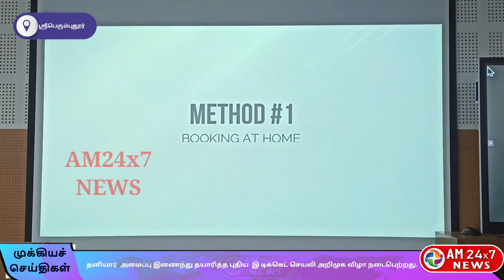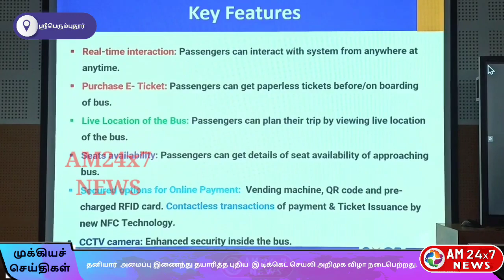தனியார் அமைப்பு இணைந்து தயாரித்த புதிய இ டிக்கெட் செயலி அறிமுக விழா நடைபெற்றது.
*கல்லூரி மாணவர்களின் புதிய கண்டுபிடுப்புகள்  போக்குவரத்து துறையில் பயன்படுத்திக் கொள்ளப்படும் மாண்புமிகு போக்குவரத்துத் துறை  அமைச்சர் சிவசங்கர் பேச்சு*

திருப்பெரும்புதூரில் உள்ள தனியார்  பொறியியல் கல்லூரியில்  மாணவர்கள் மற்றும் தனியார்  அமைப்பு இணைந்து தயாரித்த புதிய  இ டிக்கெட் செயலி அறிமுக விழா நடைபெற்றது.

 இவ்விழாவில் மாண்புமிகு தமிழக போக்குவரத்து துறை அமைச்சர் சிவசங்கர் கலந்து கொண்டு இ டிக்கெட் செயலியை அறிமுகம் செய்தார் போக்குவரத்து துறைக்கு பயன்படும் இந்த புதிய செயலியை கண்டுபிடித்த மாணவர்களை பாராட்டி சான்றிதழ்களை வழங்கினார்

 விழாவில்  பேசிய அமைச்சர் சிவசங்கர் அவர்கள்,
சட்டசபை மானிய கோரிக்கையின் போது போக்குவரத்து துறையில் பணப்பரிவர்த்தனை இல்லாத புதிய தொழில்நுட்பங்களை  அறிமுகப்படுத்த உள்ளதாகவும் போக்குவரத்து துறையில் என்ன செய்யவேண்டுமென்று தமிழக அரசும் தானும் நினைத்ததை  இப்பொழுது இந்த கல்லூரி மாணவர்கள் செய்து காண்பித்திருக்கிறார்கள்
இந்த
புதிய தொழில்நுட்பங்களை
போக்குவரத்து துறை அதிகாரிகளிடம் கலந்தாலோசித்து அவர்கள் முன்னிலையில் இந்த மாணவர்கள் தங்களது செயல்திறனை செய்து காண்பித்தால் அவர்களின் ஒப்புதலுக்கு பின்னர் தமிழக முதல்வரிடம் கலந்தாலோசித்து  மாணவர்களின் பங்களிப்புடன் கூடிய இந்த திட்டம் பொதுமக்களின் பயன்பாட்டிற்கு பேருந்துகளில் செயல்பட வழிவகை செய்வோம்

தமிழக அரசு என்ன செய்ய வேண்டும் என்று நினைக்கிறதோ அதனை நிறைவேற்ற மாணவர்களின் கண்டுபிடிப்புகள் சரியான தருணத்தில் தங்களுக்கு பயன்படுவதாக உள்ளது

எனவே மாணவர்களின் திட்டங்கள் புதிய கண்டுபிடிப்புகளை போக்குவரத்து துறை  முன்னேற்றத்திற்கு பயன்படுத்திக் கொள்வோம்
என்றும் சென்னையில் இயங்கும் அரசு பேருந்துகளில்  பெண்களின் பாதுகாப்பிற்காக ஜிபிஎஸ் சிஸ்டம் மற்றும் அலாரம் பொருத்துவது குறித்தும் முடிவெடுத்து வருகிறோம்

 மேலும் தற்போது 500 பேருந்துகளில் சிசிடிவி பொருத்தப்பட்டுள்ளது. படிப்படியாக தமிழகம் முழுவதும் உள்ள அனைத்து பேருந்துகளிலும் இந்த வசதி ஏற்படுத்தப்படும் என்றும்
தெரிவித்தார்